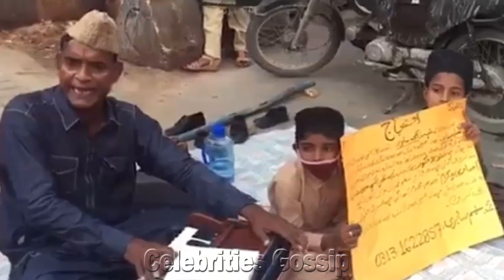Pakistani Famous Singer on Road with Kids and want help - Celebrities Gossip